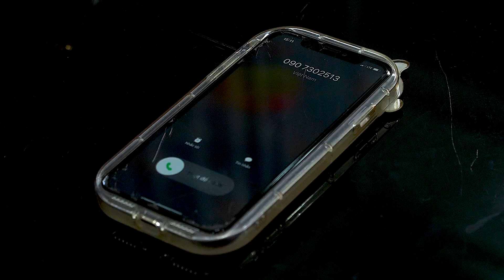Phim xã hội: BÙNG ĐƠN - Gái nhà giàu sỉ nhục Shipper để boom hàng |Pháo Film